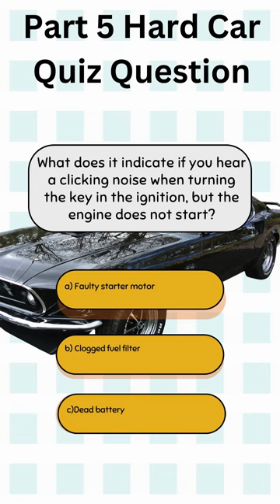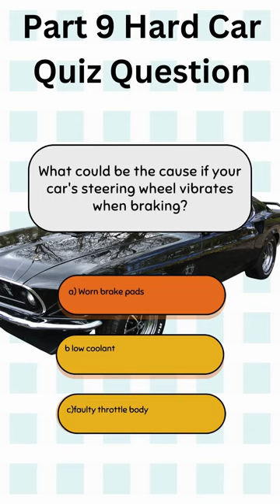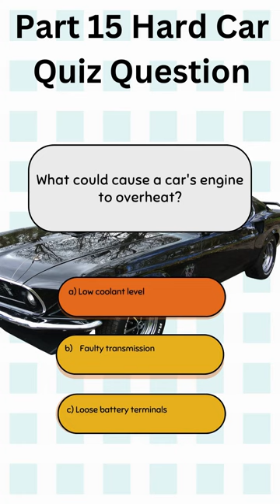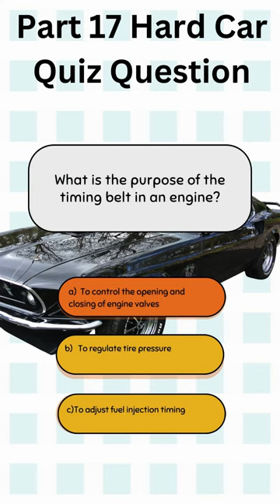Put Your Pedal to the Metal: The Ultimate Car Knowledge Challenge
Test your car knowledge with the Ultimate Car Knowledge Challenge! From car brands to engine types, this quiz will put your pedal to the metal.